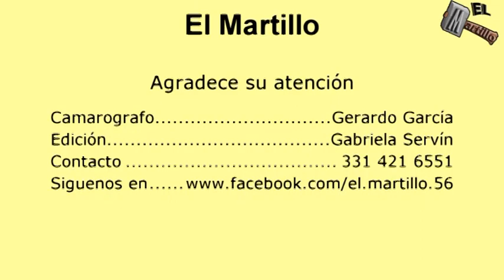Fiestas en el Rosario en honor a la Virgen de la Soledad